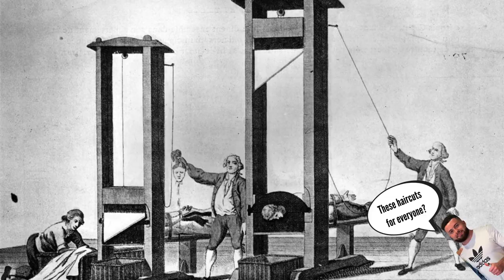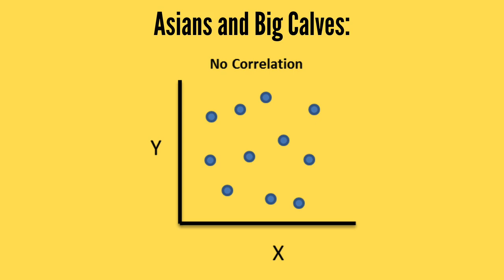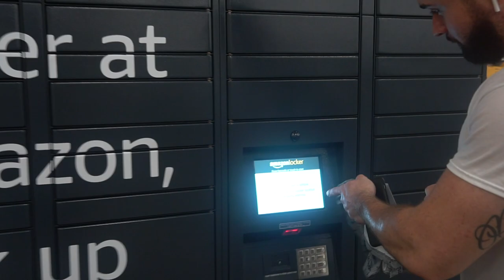HEAVY BENCH DAY | A WATER BUFFALO CHEST DAY | WORKOUT BREAKDOWN FT. THE PRODIGY NICK FRANKLIN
Water Buffalo Training Method Workout Breakdown

This week on our workout breakdown videos we are doing a BIG chest day smashing some PR'S and looking good doing so!  Nick and Matt went back into the trenches to hit some Chest this week. The two like always got an amazing workout in with laughs, hard-work, and yes... some tears in this one.

In this video, you get to join in on The Prodigy and Oldschoolmatt hitting a chest workout and breaking down each exercise at its base. This week was a heavy chest day with some PR's attempted. They also tried some new exercises that you probably have not heard before!

Check it out:

Chest Workout:

Barbell Bench
5 sets of 10,5,5,3,3,
Then 2 sets of 1-2, 1-2

Incline Guillotine Press
4 sets of 15-20 reps

Cable Flys (Incline, Neutral, and Decline)
6 sets of 12-15 reps (3 sets on each)

Incline Chest Press
3 sets of 8-10 reps with 3 second squeeze

Triceps:
Rope Pushdowns
5 sets of 12-15 (increasing weight)

Diamonds Pushups
4 sets of Failure

Calves
Seated Calf Machine
Superset
Standing Calf Raise
4 sets of 20 each

3 sets of 15

Calves:
Seated Calf Raises 4 sets of 20-25 reps

Cardio:
30-minute incline walk

Do you dare to try?

If you guys want to try out the most interactive training program that gives out 100 days of voice commentated workouts, a customizable diet, and mental/ physical development tips.

For more details on our amazing all-inclusive program!
Make sure you are following us on Instagram

Check it out:

Chest Workout:

Barbell Bench
7 sets of 10,5,5,3,3,1-2, 1-2
Incline Guillotine Press
4 sets of 15-20 reps
6 sets of 12-15 reps (3 sets on each)
Incline Chest Press
3 sets of 8-10 reps with 3 second squeeze

Triceps:
Rope Pushdowns
5 sets of 12-15 (increasing weight)
Diamonds Pushups
4 sets of Failure

Calves
Seated Calf Machine
Superset
Standing Calf Raise
4 sets of 20 each

3 sets of 15

Cardio:
30-minute incline walk